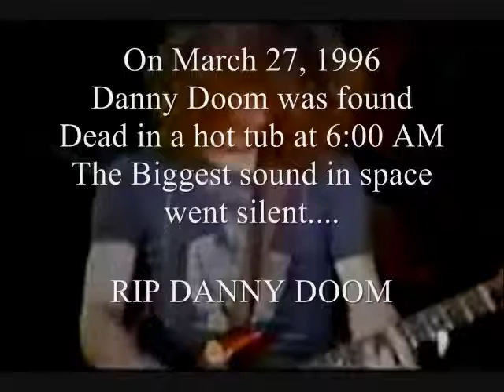The Interesting Four - Motley Crew Effect Live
The Interesting Four live at the American Hotel.  Released for the 14th Anniversary of Guitarist Danny Doom's Death.  The Interesting Four were:  Danny Doom - Guitar, Mickey Straight - Vox, Terry Sampson - Bass, Kermit Von Munster - Drums.